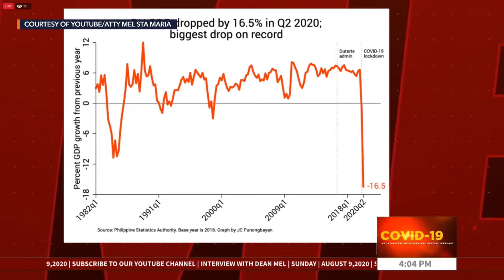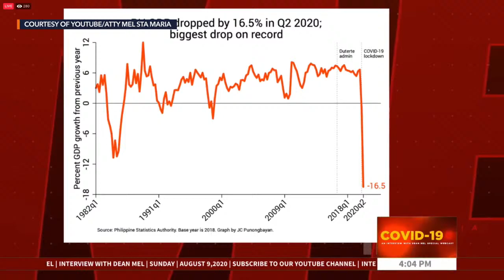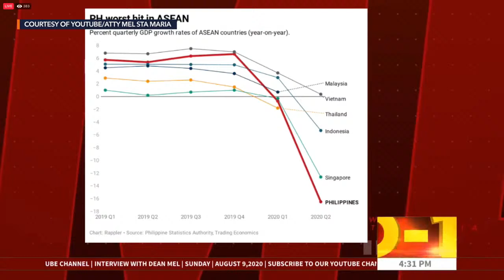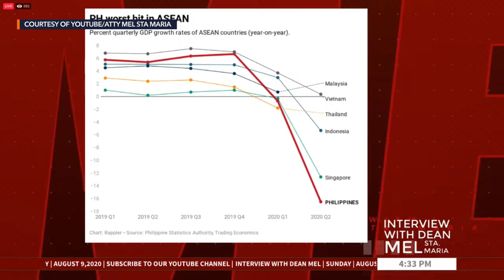Ano ang epekto ng recession sa ating lahat?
More videos on Rappler FEU Law Dean Mel Sta. Maria talks to economist JC Punongbayan on August 9, 4 pm, on how the recession will affect the Filipino citizens Follow Rappler for the latest news in the Philippines and around the world.